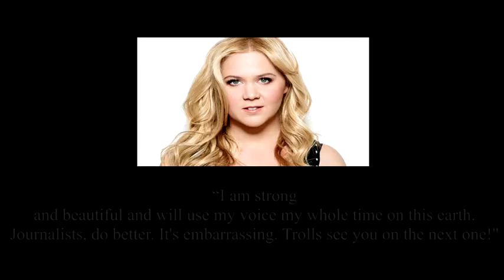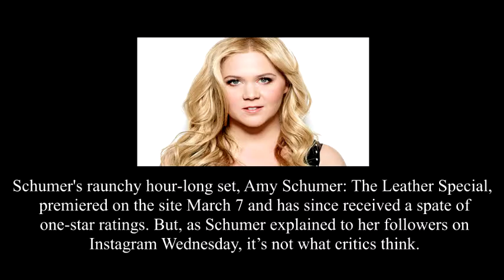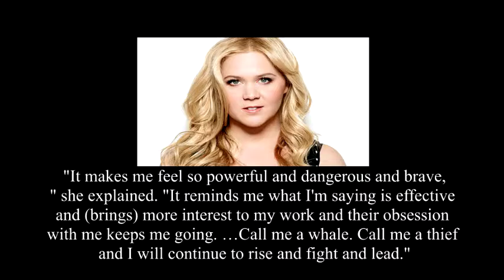Amy Schumer thanks trolls attacking her Netflix special